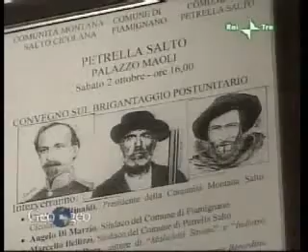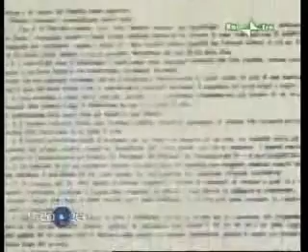Briganti e resistenza borbonica nelle Due Sicilie - Geo&Geo - 4/5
Filmato sui Briganti andato in onda nella trasmissione pomeridiana "Geo & Geo".

Quarta parte.